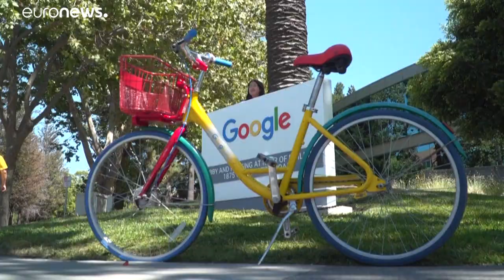37 генпрокуроров США против Google Alphabet Inc.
Генпрокуроры 36 американских штатов и округа Колумбия поддержали иск, в котором обвиняют компанию Google в нарушении антимонопольного законодательства магазином приложений Play Store.